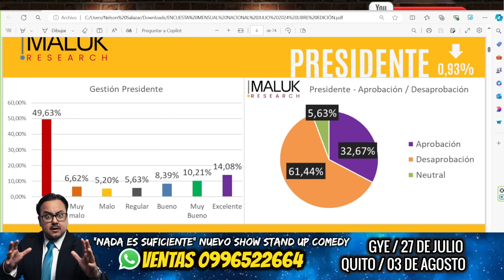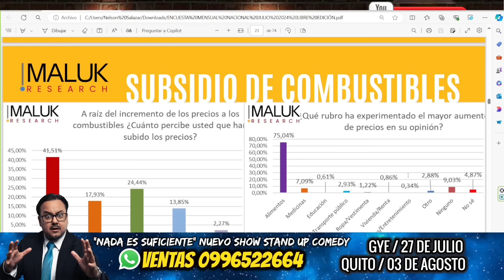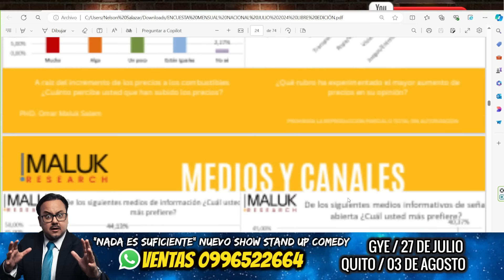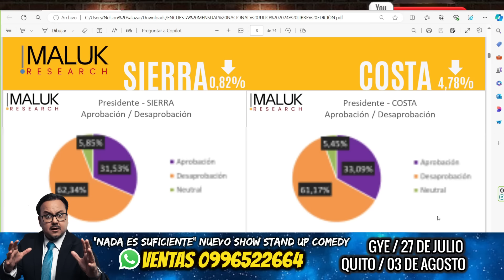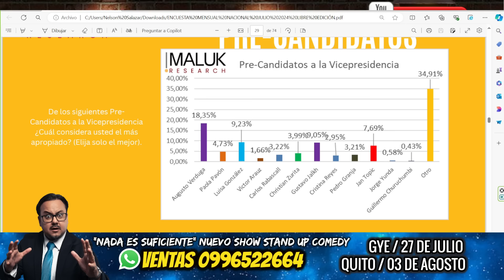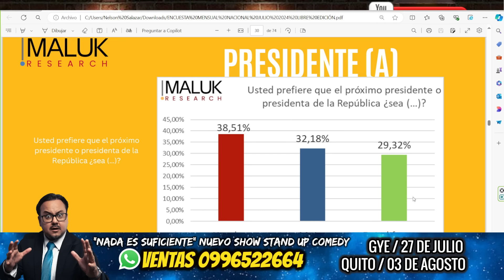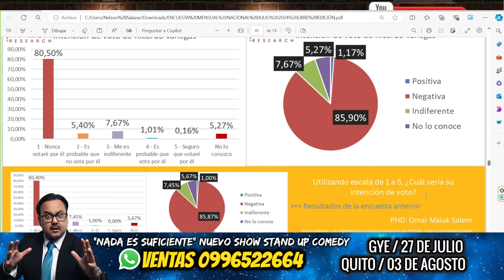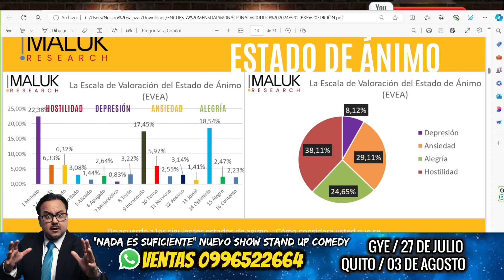¿Cuál es el binomio ideal de la RC? Análisis con Omar Maluk.